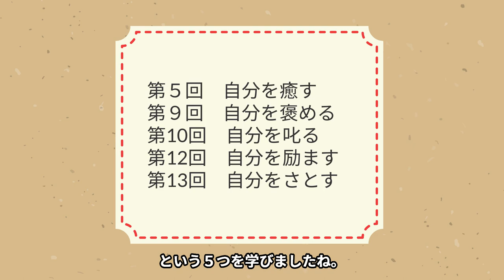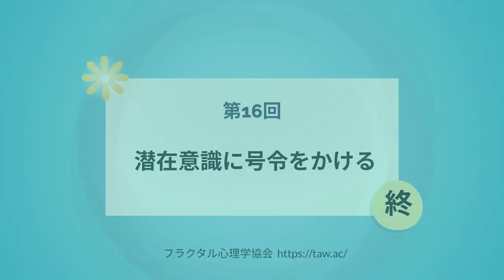第16回 動画で学べる潜在意識コントロール教室！ 潜在意識はこうして動かせ！！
2019年度より関西学院大学大学院にて